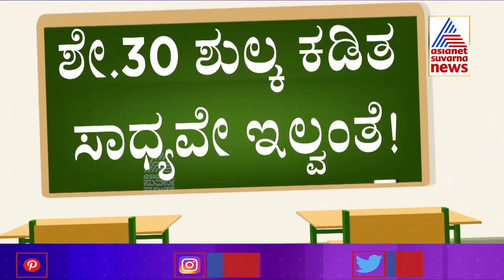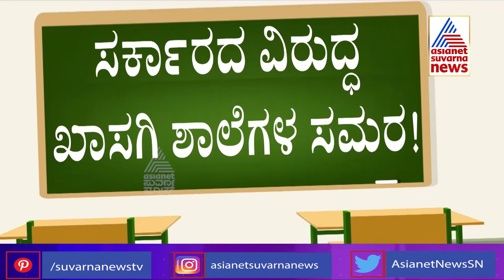Fees Fight; BJP MLC Puttanna & LR Shivarame Gowda Hits Out At Education Minister Suresh Kumar